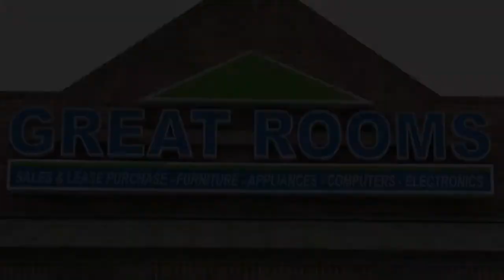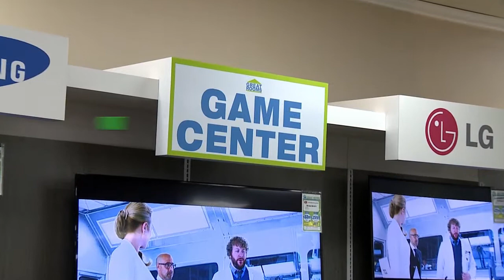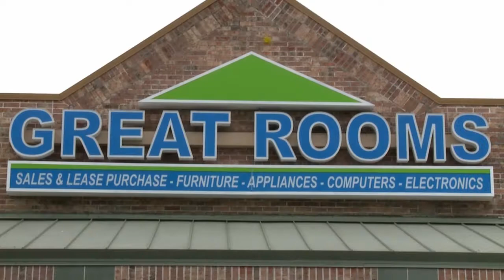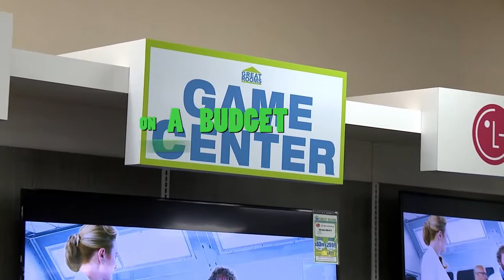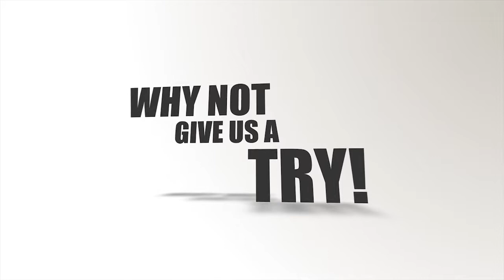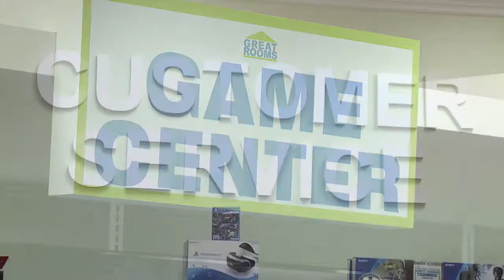Rental Scams, Adverse Possession and More Red Flags for Renters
Rental scams are common and consumers need to be educated on the risks they face when they use online sources to find rental homes. Sites such as Craigslist are a haven for criminal activity in real estate and Jamie shares a story from the past week that impacted a local family who was victimized by another rental scam. Also we learn and hear some stories on what adverse possession is - how people can legally claim ownership to a property that has been abandoned but is being abused and enacted via illegal means across many parts of the Country.